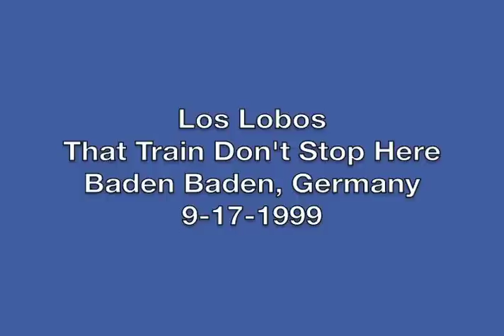Los Lobos - That Train Don't Stop Here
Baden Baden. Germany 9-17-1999